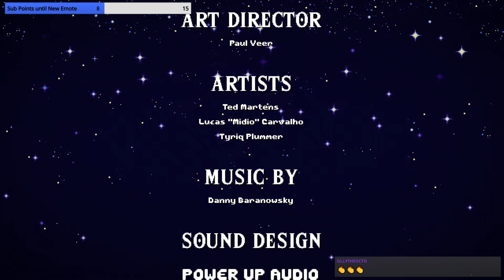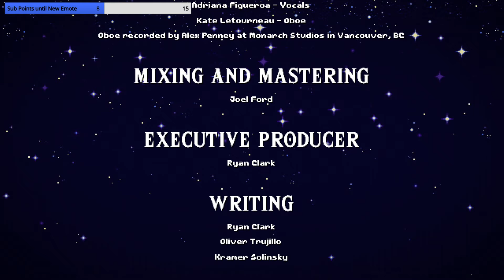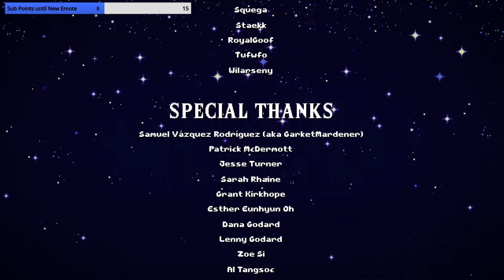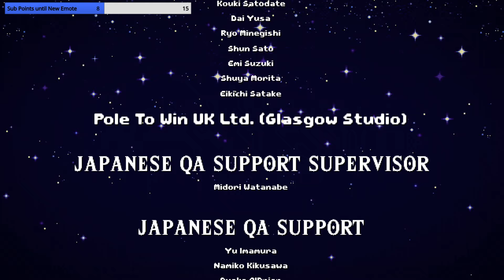Finishing Cadence of Hyrule 7/5/19